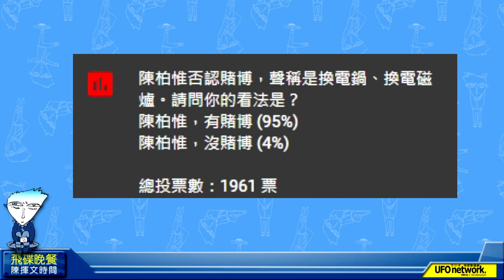'21.10.08【觀點│陳揮文時間】肇逃 賭博 說謊 1023刪Q成功？肇逃 賭博 說謊 1023刪Q成功？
中華民國110年10月8日，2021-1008，週五

◎節目內容大綱：
第一段：
一，拜習擬線上峰會 美中關係破冰？
二，美中強國競合 台應表達嚴正立場
三，Taiwan agreement 台只能agree？
四，鄰居 鄰國 周邊國家 陸到底是啥
五，只會反九二共識 綠如何定義兩岸

第二段：
一，陳柏惟：湯姆熊也可能有人賭博
二，陳柏惟：我可以換電鍋換電磁爐
三，悲情牌？ 陳：不要否定我的人生
四，沒起訴？不起訴？賭客社維法？
五，肇逃 賭博 說謊 1023刪Q成功？

第三段：
一，閣揆公開背書 稱陳柏惟有為有守
二，陳肇事逃逸 綠委綠媒卯起來聲援
三，抗中保台護身符？ 有什麼不可以
四，貪污 關說 說謊 性騷 台灣真悲哀
五，什麼選民選出什麼政府 民主XX